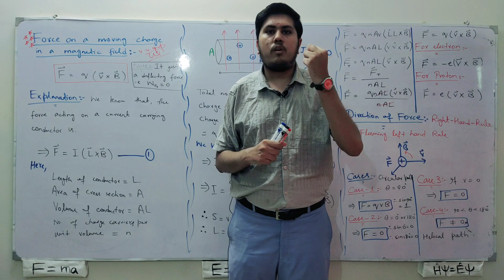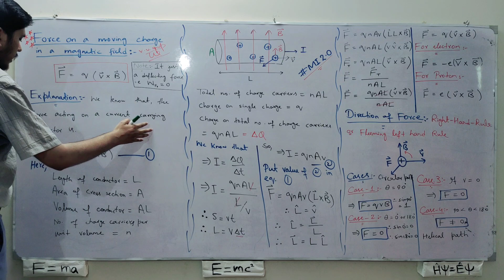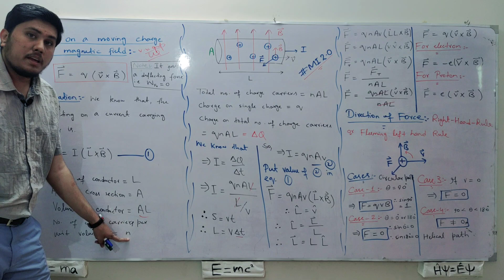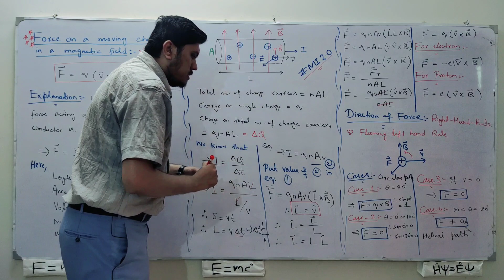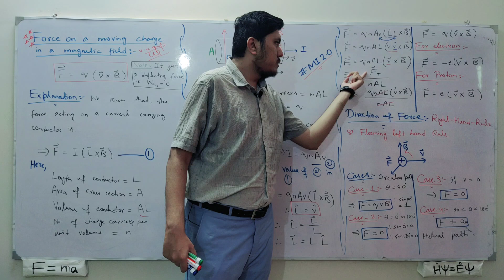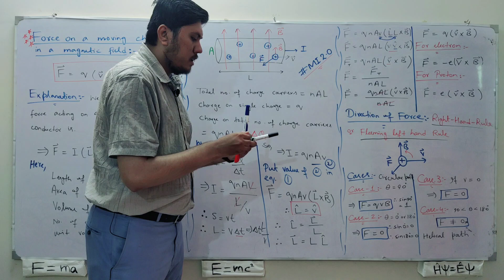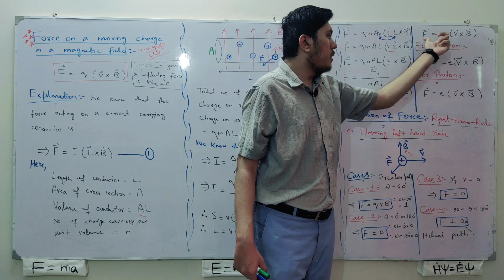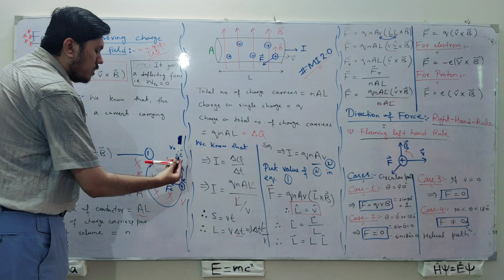Force on a moving charge in a magnetic field | Class 12 Physics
Related Searches 👇:-

Show that F = qvB.
Magnetic force on a moving charge in a magnetic field
Direction of magnetic force by right hand rule
Fleeming left hand for direction of magnetic force
force on a moving charge in a magnetic field derivation
force on a moving charge in a magnetic field formula
force on moving charge in magnetic field.
how force acts on a moving charge in an magnetic field.
complete derivation of force on a moving charge in a magnetic field.
fleming left han rule.
right hand rule.
cross product right hand rule.
how we find direction of force using palm rule?
how we find direction of force using fleming left hand rule?
how we find direction of force using right hand rule?
On which factors force depend?
how force depends upon theta?
force on a moving charge in a magnetic field calculator
force on a moving charge in a uniform magnetic field
force on an electric charge moving in a magnetic field
force experienced by a moving charge in a magnetic field
why magnetic field does no work on moving charge
force on a moving charge in magnetic and electric field

Electromagnetism (Fsc Physics) related Topics 👇 :-

Introduction 👇:-

This online lecture by Sir Muhammad Ibrahim talks about the "Force on moving charge in a magnetic field" in Chapter 14 of Electromagnetism. Have a great day!

Tags 👇:-